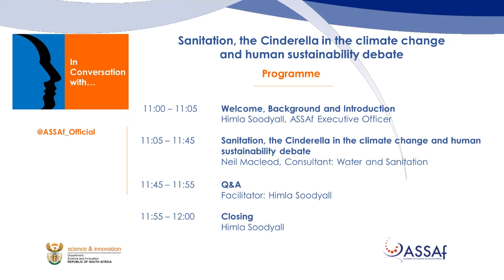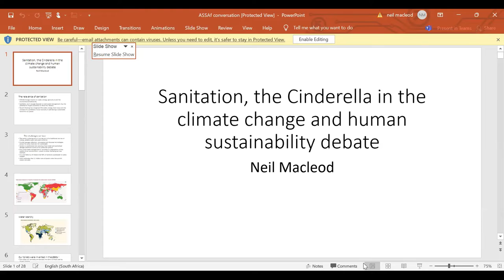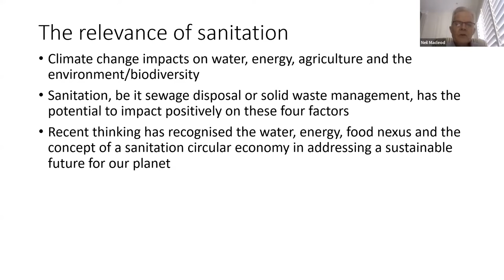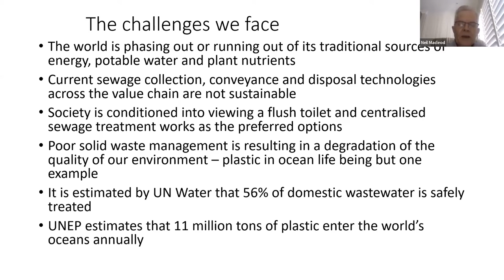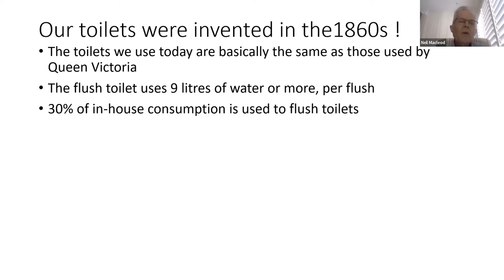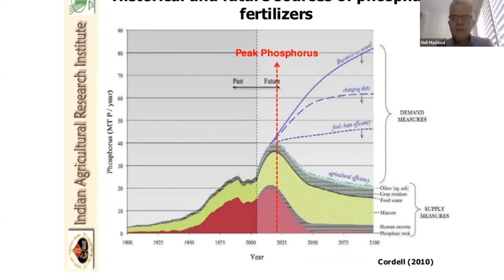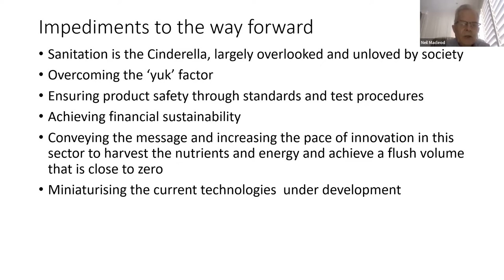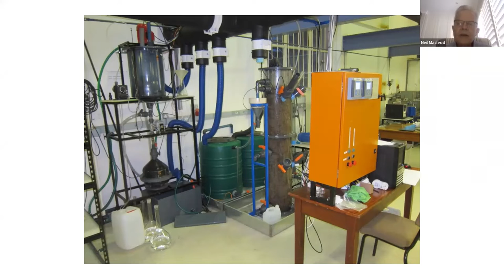In Conversation with Neil Macleod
Sanitation, the Cinderella in the climate change and human
sustainability debate: Sanitation includes sewage treatment and solid waste disposal and is a topic that is not often spoken about as it is generally perceived as something unclean and a danger to public health. But there is a positive side to sanitation in that it is a valuable source of plant nutrients, water and energy commodities essential for life and with uncertain futures. The discussion focussed on why sanitation has a valuable role to play in
contributing to human sustainability. Just to give one example,
phosphorous is a finite resource that has no substitute and is an essential
component of our DNA and a vital plant nutrient after being mined and
consumed, most ends up in sewage and flows into the oceans of the
world where it is difficult and costly to reclaim.